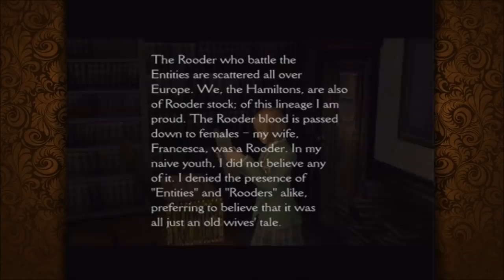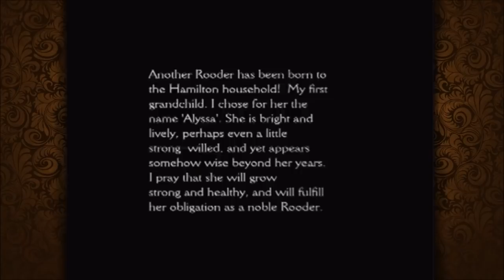Matt's Nightmares - Clock Tower 3 Part 5 (ft. Liam)